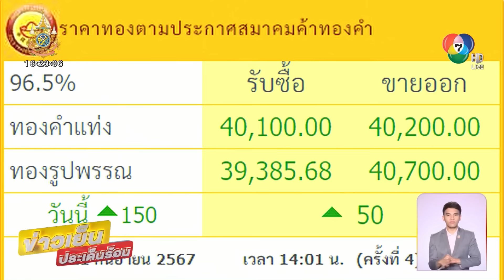ระทึก ! 2 คนร้ายควงปืนชิงทรัพย์ กวาดทองไป 68 บาท | ข่าวเย็นประเด็นร้อน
ข่าวเย็นประเด็นร้อน - เกิดเหตุ 2 คนร้าย ชาย-หญิง ก่อเหตุชิงทรัพย์ในร้านทอง กวาดทองไป 68 บาท เจ้าหน้าที่เร่งสืบสวน

ชาวบ้านบันทึกภาพเหตุการณ์ คนร้าย ชาย-หญิง สวมเสื้อสีดำ สูงประมาณ 165 เซนติเมตร ผู้ชาย สวมหมวกแก๊ปสีแดง ส่วนผู้หญิงอีกคนสวมหมวกแก๊ปสีขาว ทั้งคู่ได้กวาดทองรูปพรรณในถาดที่โชว์ไว้ ได้ไปทั้งหมด 68 บาท มูลค่าประมาณ 2.7 ล้านบาท โดยเวลา 14.00 น. ทองรูปพรรณขายบาทละ 40,700 บาท

หลังก่อเหตุ ทั้งคู่ได้วิ่งหลบหนีออกจากห้าง และขี่รถจักรยานยนต์ ไม่ทราบทะเบียน หนีไปทันที เหตุเกิดเมื่อช่วงเช้าที่ผ่านมา ภายในห้างสรรพสินค้าแห่งหนึ่ง ในตำบลบางริ้น อำเภอเมืองระนอง จังหวัดระนอง

สอบถามพนักงานขายโทรศัพท์มือถือที่อยู่ในห้าง เล่าว่า ขณะกำลังเปิดร้าน เห็นผู้ก่อเหตุทั้ง 2 คน เดินปรี่เข้ามาจากประตูห้าง และตรงเข้าไปหยิบทองทันที โดยฝ่ายชายถือปืนออกมาข่มขู่ ด้านเจ้าหน้าที่รักษาความปลอดภัยหญิงของห้าง ระบุว่า ทั้งคู่ใช้เวลาก่อเหตุเร็วมาก หลังหยิบทองเสร็จก็รีบวิ่งไปขี่รถจักรยานยนต์ เพื่อหลบหนีทันที

เบื้องต้น ตำรวจชุดสืบสวน สภ.เมืองระนอง ร่วมกับชุดสืบจังหวัดระนอง ได้เร่งตรวจสอบกล้องวงจรปิด รวมถึงกระจายกำลังลงพื้นที่เพื่อเร่งหาคนร้าย คาดว่าจะสามารถติดตามตัวได้เร็ว ๆ นี้